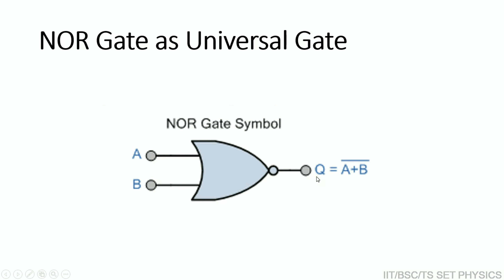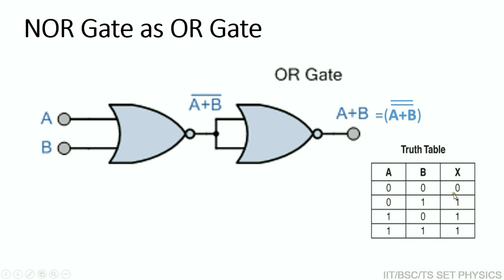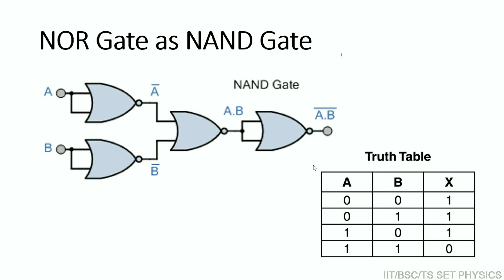bsc physics||NOR Gate as Universal Gate తెలుగులో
NOR Gate as Universal Gate
Logic Gates from NOR gate